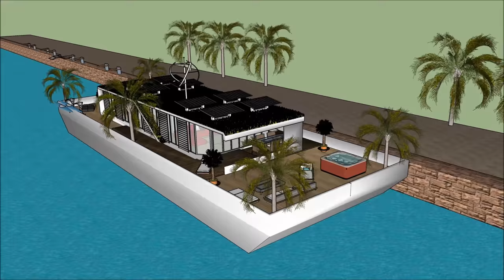Inolvidables casas flotantes en España México Amsterdam diseño de casa flotante como un refugio de a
El Inolvidables casas flotantes en España México Amsterdam diseño de casa flotante como un refugio de a está hecho para mantener la calidad de vida:

El Inolvidables casas flotantes en España México Amsterdam diseño de casa flotante como un refugio de a incluye un Diseño de Barcaza Extravagante listo para que el usuario extravagante alquile la barcaza de la Casa flotante

Inolvidables casas flotantes en España México Amsterdam diseño de casa flotante como un refugio de a tiene tres planes de nivel con sótano debajo, que consiste en todas las instalaciones necesarias para el arrendatario. The Houseboat Barge tiene un diseño contemporáneo moderno único con características arquitectónicas únicas. Tiene su propia sala de estar con una hermosa vista de la bahía.